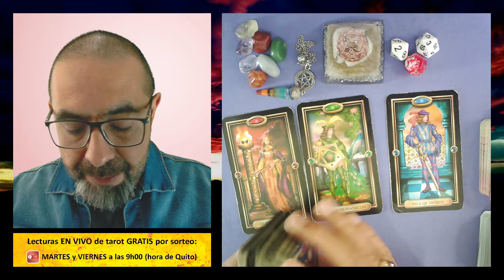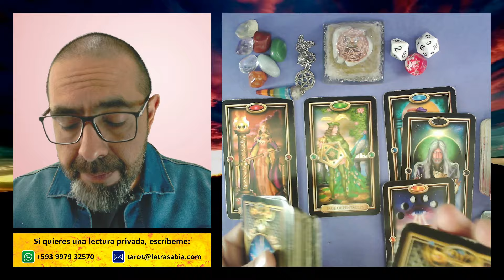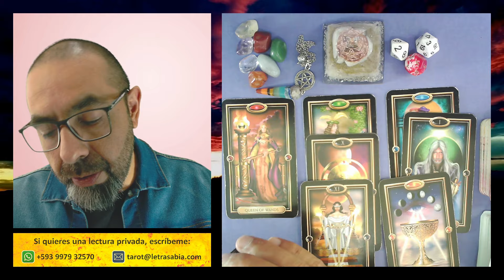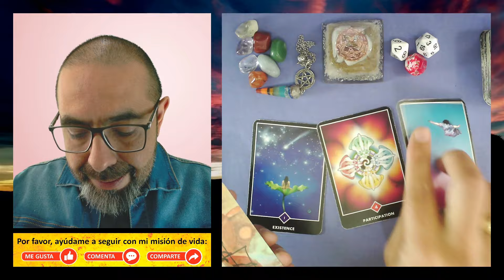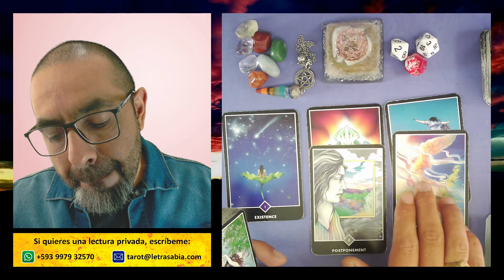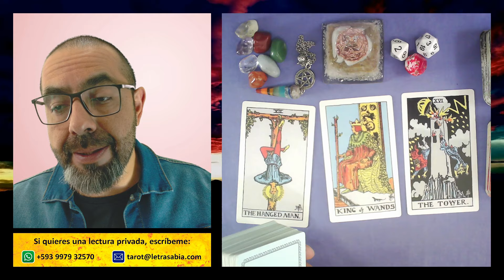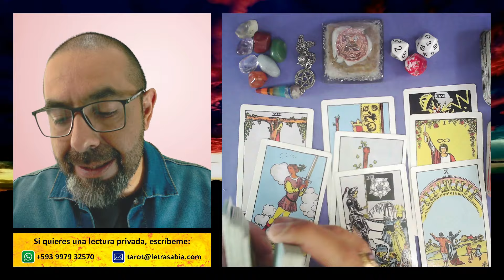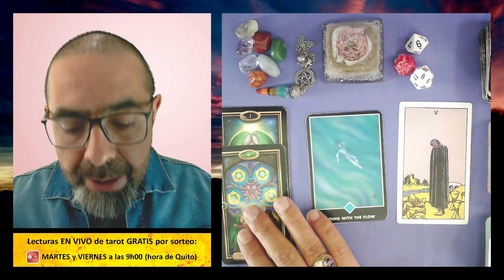♉ Tus DESEOS se cumplen .🍀¡Adiós MALA SUERTE! 🤗🌈💰 Horóscopo de TAURO hoy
TAURO ♉ 3 tiradas de TAROT con tu 🔮 horóscopo, 🎲 números de la suerte, 🙏 afirmaciones positivas y mucho más.